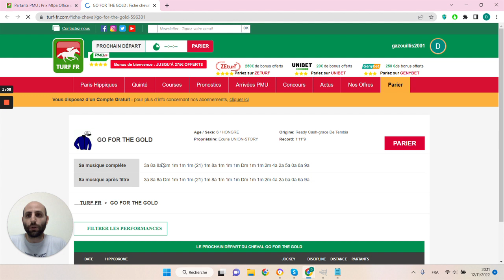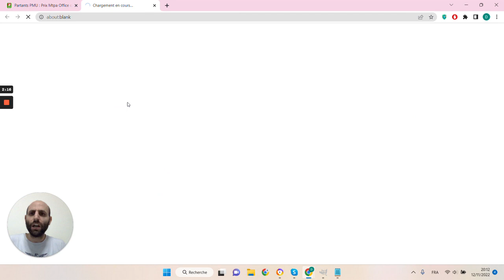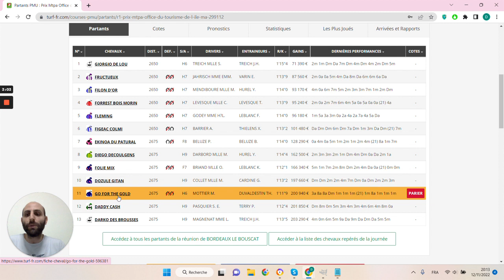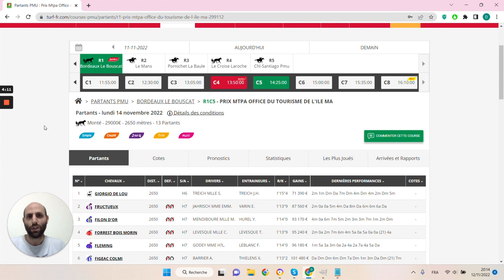🔥1 jour 1 pari 🔥 Pronostic du 14/11 : Bien parier et gagner aux courses hippiques !